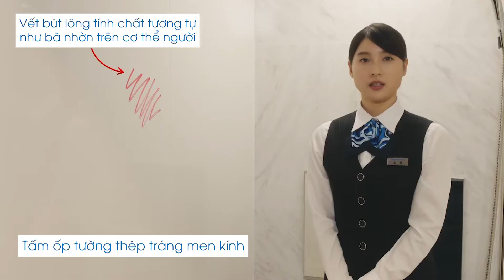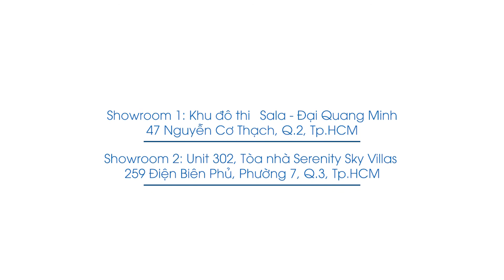Hệ Bồn Tắm Gang Tráng Men Kính Bền Vững Chất Lượng Chuẩn Nhật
Không chỉ gây tiếng vang với sản phẩm hệ tủ bếp thép tráng men kính, Takara standard còn mang đến các hệ bồn tắm gang tráng men kính với cấu trúc vật liệu vững bền, cả sàn nhà và bồn tắm đều chống bám bẩn tối đa. Chức năng giữ nhiệt cho người sử dụng luôn có cảm giác thư thái khi tận hưởng thời gian ngâm mình trong bồn tắm sau mỗi ngày mệt mỏi.

🇯🇵 𝐓𝐚𝐤𝐚𝐫𝐚 𝐬𝐭𝐚𝐧𝐝𝐚𝐫𝐝 - 𝐉𝐀𝐏𝐀𝐍 𝐒𝐈𝐍𝐂𝐄 𝟏𝟗𝟏𝟐

☑ Thương hiệu đến từ Nhật Bản uy tín với lịch sử lâu đời hơn 100 năm
☑ Cung cấp các dòng sản phẩm Hệ tủ bếp, Hệ tủ gương, Hệ nhà tắm cao cấp nhất trên thị trường
☑ Chất liệu từ Thép tráng men kính ĐỘC QUYỀN duy nhất trên thế giới. Sự kết hợp giữa sự bền vững của kim loại, vẻ đẹp của thủy tinh tạo nên những đặc tính ưu việt:
▪️ Hạn chế trầy xước, va đập
▪️ Chống ẩm mốc, mối mọt
▪️ Hạn chế rủi ro cháy nổ
▪️ Không bám mùi
▪️ An toàn cho sức khỏe
🇯🇵Chi tiết xem tại:
🏠Showroom 1: Khu đô thị Sala - Đại Quang Minh
47 Nguyễn Cơ Thạch, Q.2, Tp.HCM
🏠Showroom 2: Unit 302, tòa nhà Serenity Sky Villas - 259 Điện Biên Phủ, Phường 7, Q.3, Tp.HCM
🕒 9h - 19h hàng ngày (CN từ 9h - 17h)